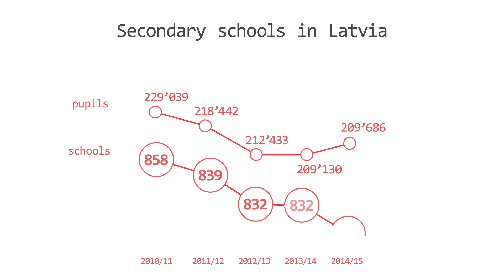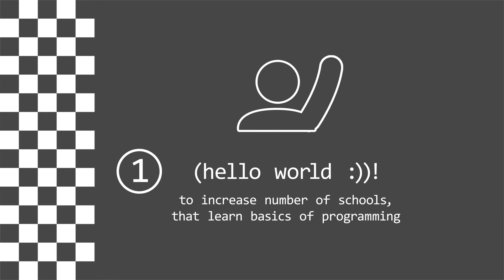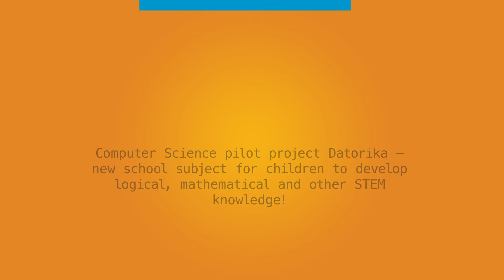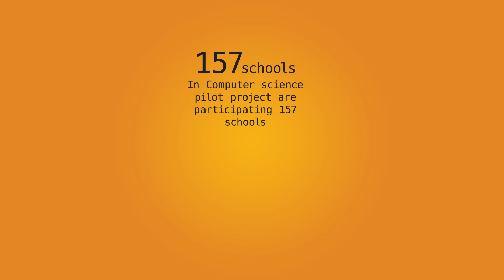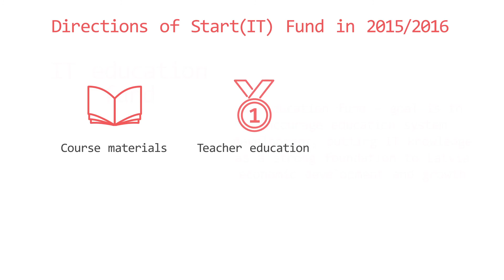What is Start(IT)?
First free education platform in Latvia offering basics of programming and computer science for primary and secondary school pupils.